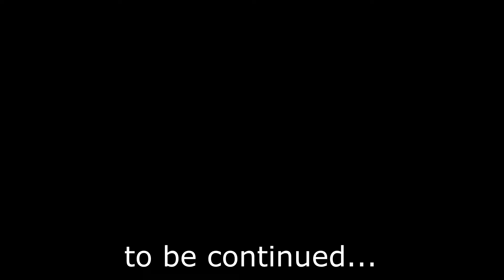Far Cry 5: Hurk (Part 14)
We're traveling to Hope County to pick up a cult leader. Known as "The Father" he's taken over the county and is forcing people into his ideology ... or killing them... or raping them... whatever. Our presence to arrest him only causes more problems and sets in motion the start of his "Holy War" panicking his followers and causing more chaos for the county. They're going to start hunting for us but little do they know... we're actually hunting them.

Join me and let's cause some chaos in Hope County.